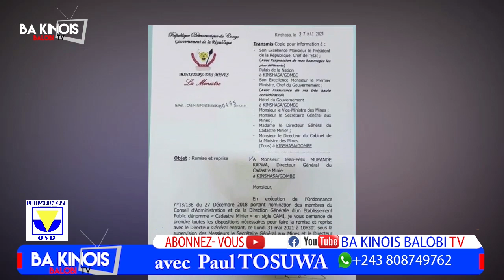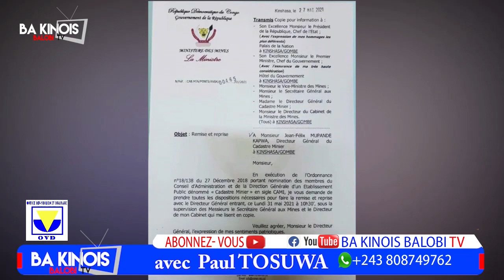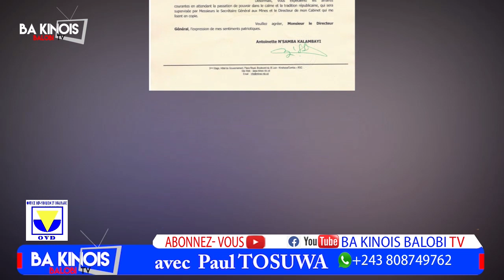RDC ELOKO YA MAKASI N*1 DE L IGF TRADUIT EN JUSTICE POUR ME GESTION DE FOND MIS A SA DISPOSITION...